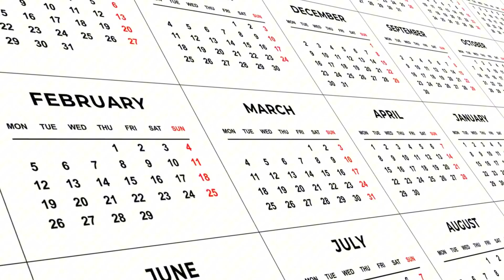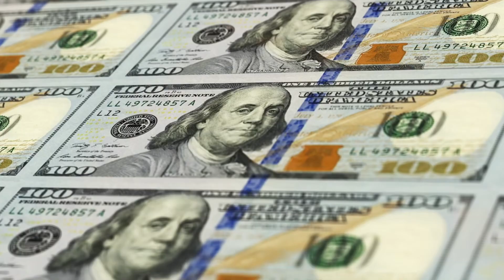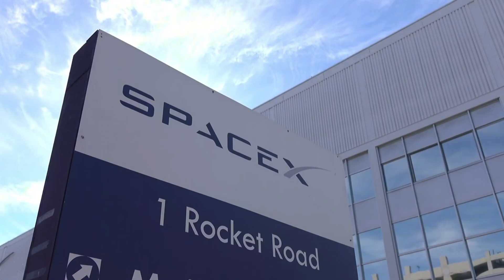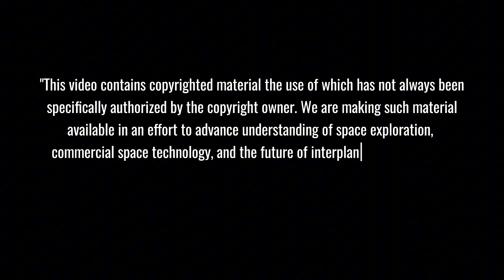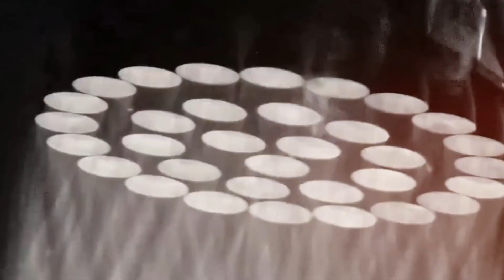Elon Musk Finally Exposed What Made Blue Origin Fall Behind - And It's GENIUS!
Elon Musk Reveals Blue Origin’s Downfall! The genius strategies behind SpaceX’s dominance have left Blue Origin struggling to keep up. Discover what set SpaceX light-years ahead in the space race and why Jeff Bezos is falling behind!

⏱️ Key topics with timestamps:
0:00 – Space Race Redefined
0:47 – Blue Origin: Slow and Steady
1:58 – SpaceX: Redefining the Space Race
3:30 – Innovations in Reusability and Manufacturing
4:18 – Opposing Philosophies: Execution vs. Precision
5:52 – Milestones in Speed and Reusability
7:02 – The Future: 2025 and Beyond
8:00 – The Big Picture: Humanity's Bridge to the Stars
10:00 – Starbase Updates: Infrastructure and Vision